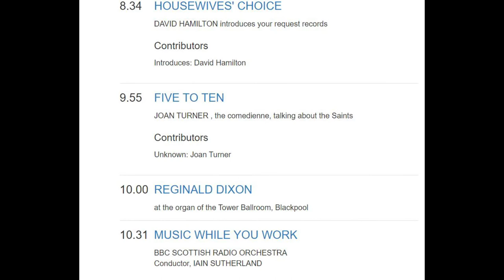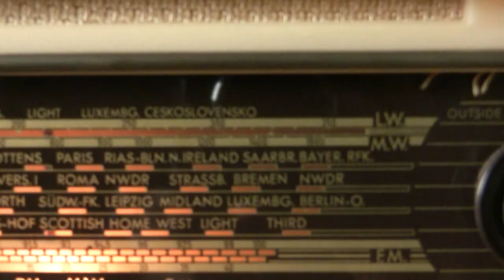Reginald Dixon Last BBC Radio Light Prog Broadcast 26/09/1967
Reginald Dixon plays a BBC Light programme broadcast on the Tower Ballroom Wurlitzer Organ from Tuesday 26th September 1967. Just a few days later on the 30th September, the BBC Light Programme was renamed BBC Radio 2 in a big change to all BBC Radio. And the launch of the new Radio 1. This again was taken from a reel to reel recording made on a primitive Grundig mono 1960s tape recorder recording off a radio of that period so naturally, this is not up to our modern digital sound quality. But feel yet again this historic recording is well worth sharing on Youtube for its musical qualities and the history as well. Reginald Dixon in my view was one if not the all-time greatest theatre organists with his unique Blackpool style. Plus on this tape, it's lovely hearing him making his own announcements to the packed Blackpool Tower Ballroom crowd.